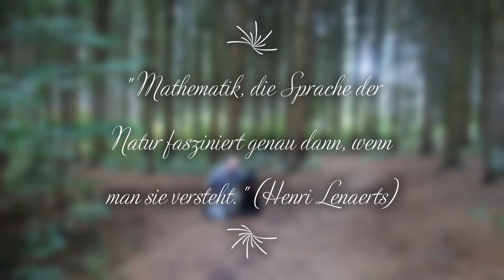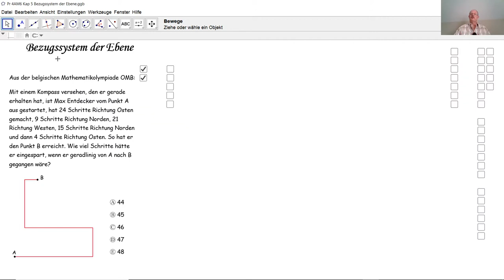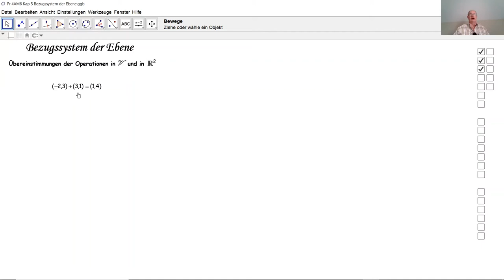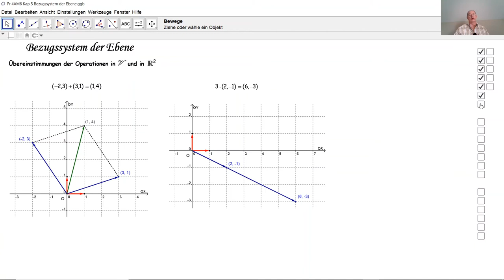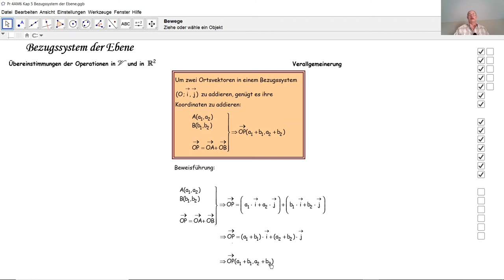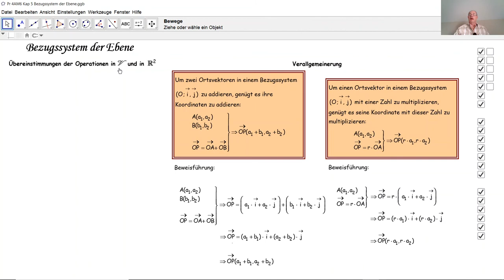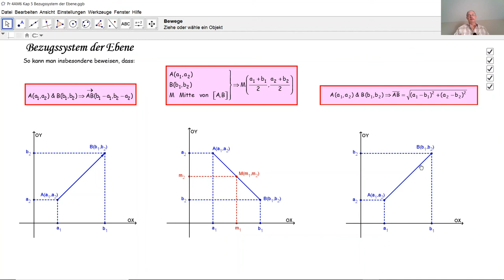Bezugssystem der Ebene D4021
D4021 Vektoren in einem Bezugssystem der Ebene. Koordinaten in der Ebene. Übereinstimmung der Vektorenrechnungen und der Koordinatenrechnungen in der Ebene.